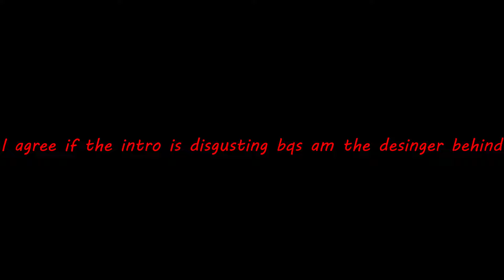Hitman III || Struggle for the joB || UNown GAMER || Kamal Gaming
Performance NVIDIA GeForce GTX 1650 Ti
Display 15.6 Inches (39.62 cm)
Storage 5400 rpm
Battery Li-Ion
Processor Intel Core i5-9300H (9th Gen)
Price In India 73000approx (2020)
Ram 8 GB
PERFORMANCE
MEMORY
Ram Type DDR4
Memory Layout 1x8 Gigabyte
Memory Slots 1
Ram Speed 2666 Mhz